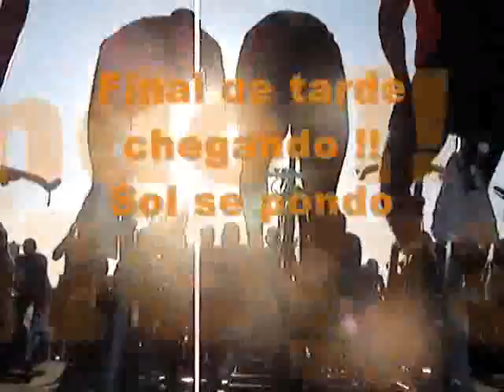HELIPONTO CAMPINAS 2008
5 horas de spinning no Heliponto do Hotel Vitoria , em Campinas. Mais um evento de Joaquim Germano e equipe.